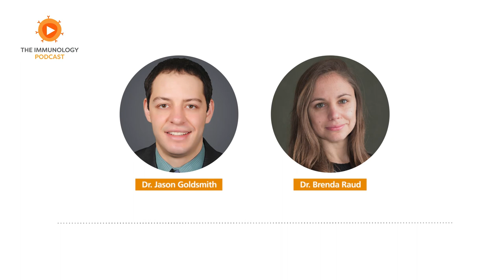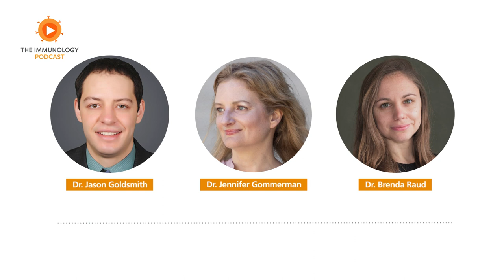Autoimmune Disease featuring Dr. Jennifer Gommerman | The Immunology Podcast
In episode 24 of the Immunology Podcast, we chat with Dr. Jennifer Gommerman, Professor of Immunology at the University of Toronto. Her team has uncovered a novel gut-brain axis that regulates neuroinflammation and is examining the role of B lymphocytes in Multiple Sclerosis (MS) patients and in animal models of MS. More recently, she has been studying the antibody response to SARS-CoV-2 in saliva samples from patients with COVID-19.

0:00 Intro and Roundup
43:46 Guest Interview